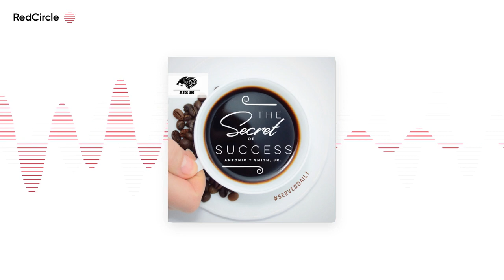The Secret To Success - s9ep33 Conversations Create Abundance With Bill Wooditch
Title: Conversations Create Abundance With Bill Wooditch

Bill Wooditch’s journey started out as a long-haired, beer-drinking failure.

Crippled by fear, he couldn't seem to sell water to a dying man in the desert.

His biggest fear of all was selling himself short and not living up to his full potential.

By adjusting, adapting and mastering the art of authenticity, empathy, and activity, he transformed fear from being his worst enemy into becoming his greatest weapon.

Bill became the top salesman at a Fortune 500 company in less than 2 years, a top producer for two consecutive years at the 6th largest insurance brokerage firm in the world and then went on to creating his own multi-million-dollar company.

He’s also the author of “Always Forward” and “Fail More,” a Wall Street Journal bestseller.

Additional Info

It would mean the world to me if you would join me on MeWe. There is no need for ads and no need for algorithms. You reach 100% of your audience. If I’ve ever added any value to you, please join me over here and let’s make this an extremely profitable Community for all of us.

MeWe is the first social network with a Privacy Bill of Rights •

MeWe members are customers to serve, not data to sell •

No ads. No targeting. No political bias. No newsfeed manipulation •

MeWe is built on trust, control, and love and its FREE to join

I do daily meetings with my team. It’s how we built this mega-company. NOW YOU CAN LISTEN IN AND ASK QUESTIONS, AND TAKE ANY OF OUR IDEAS AND METHODS BACK TO YOUR OWN COMPANY. It’s just my way of helping out during this economic disruption. No charge

Type “Secret To Success” into your favorite podcasting search bar.